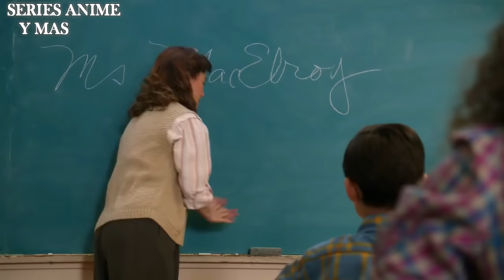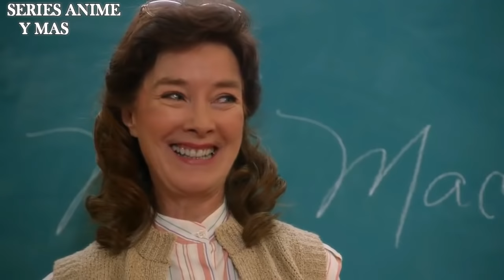YOUNG SHELDON Y EL PRIMER DIA EN LA SECUNDARIA (CORTO)